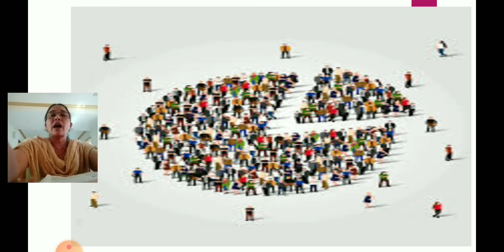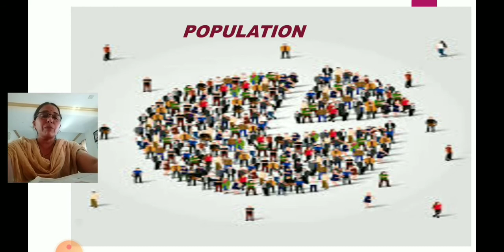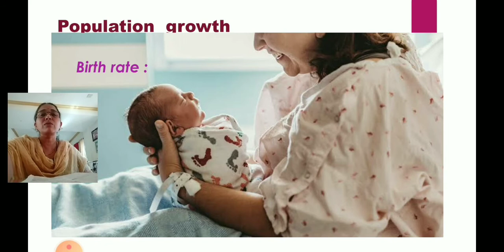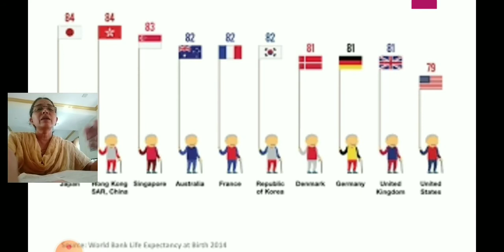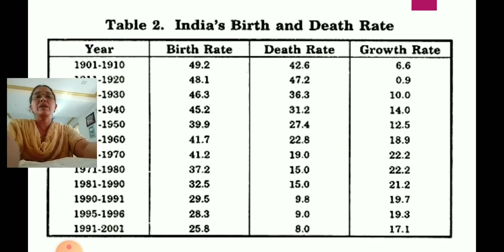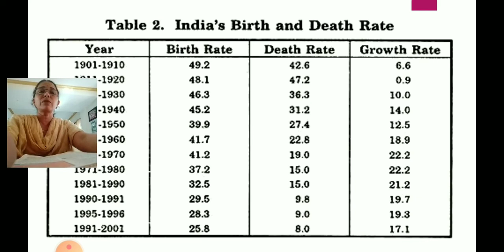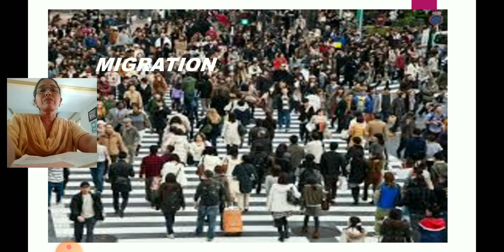Population geography std8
Video  by Darshana  Sawant explanation  of population  and the factors for population  growth